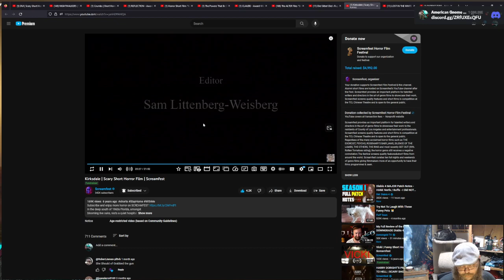AGP Watches! - "kirksdale" short film - first time watching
Welcome to kirksdale!